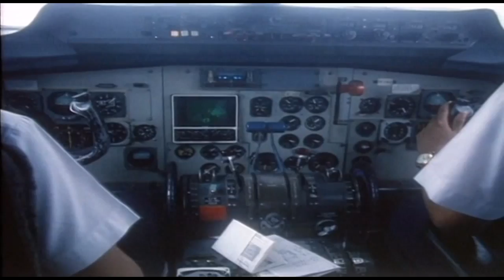Dani Vacation Travel Video Guide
Travel video about destination Dani.
New Guinea is situated close to the former Irian Jay that is now known as West Papua. It seems to be a hidden place, as though the land itself wants to retain its age old mystique. It was only in the 1930’s that American millionaire, Richard Archibold, discovered this until then unknown and untouched world. The Baliem Valley is not only West Papua’s high valley it is also the home of a unique indigenous people, the Dani.  In the dense and virtually impenetrable forest regions of the Baliem Valley and its surrounding highlands there are numerous tribes but it is the Dani who are the most populated tribe of the region. At the beginning of the 1980’s Wamena was only a small village occupied by the Dani.  However, the regular air service to New Guinea’s main harbour and capital city has now speeded up its development.  Cement, corrugated iron and motor vehicles have since been flown into the rapidly expanding city.  Today, Wamena has a population of around twelve thousand. The most striking and characteristic attire of the men is a tubular phalocrypt, or penis covering, made of dried gourd that in the language of the Dani is known as a ‘koteka’. Most of their traditional dress consists of magnificent feathers and plants and a strip of material worn around their neck is meant to protect them from evil spirits. Despite the discovery of their existence in the twentieth century the simple lifestyle of the Dani of West Papua continues to be intriguing, mysterious and totally fascinating.